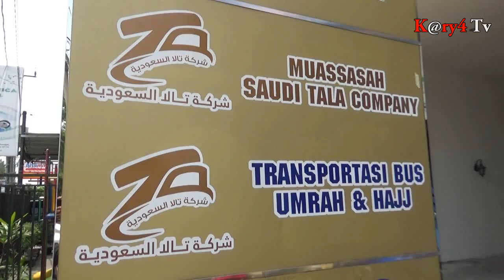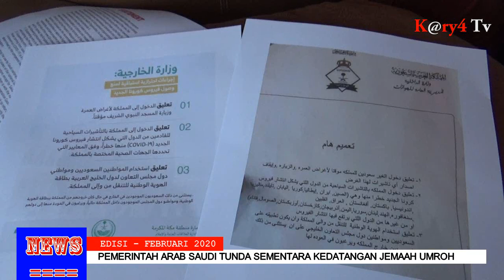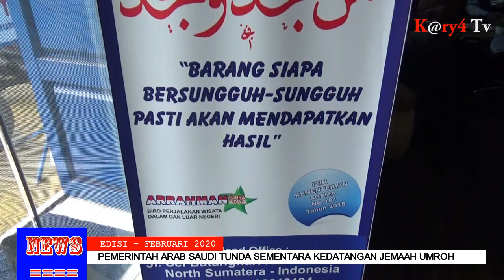Pemerintah Arab Saudi Tunda Kedatangan Jemaah Umroh